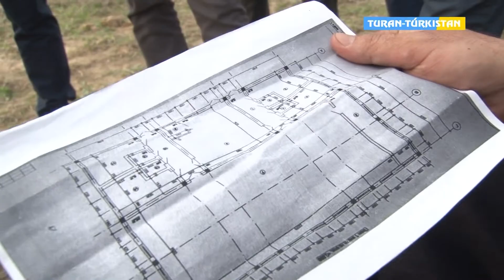Мүмкіндігі шектеулі жандарға сауықтыру кешені бой көтеріледі